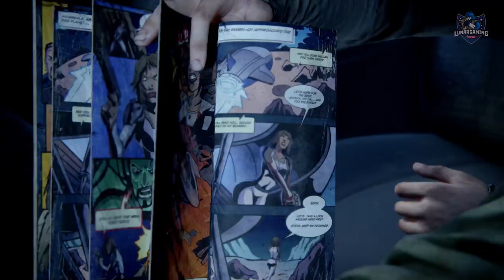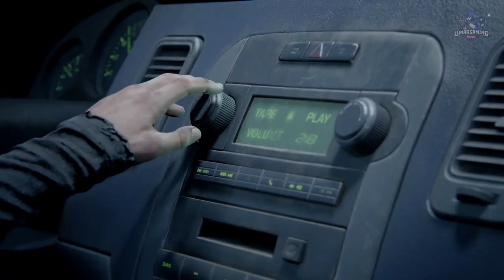Joel & Ellie Funniest Moment - The Last Of Us Part 1 PS5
A side by side graphical comparison of funny car scene of Last of Us Original and The Last of Us Remake Part 1!